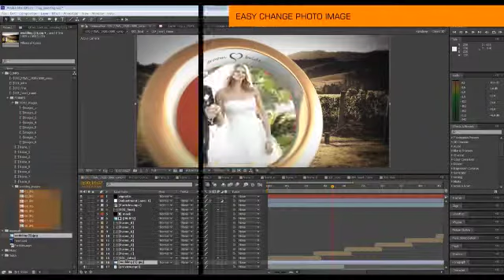After Effects Project Files - Ring Wedding - VideoHive 9192360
This wedding after effects template can be used to create a video with your wedding photos. The project is very versatile and can be used in numerous ways .